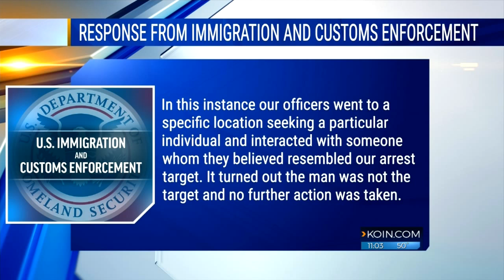Man says ICE profiled him because he has ‘brown skin’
Video from the American Civil Liberties Union of Oregon shows Immigration and Customs Enforcement agents corning Andrade-Tafolla outside the Washington County courthouse. They were pressing him for his name and identification, even though he had done nothing wrong.